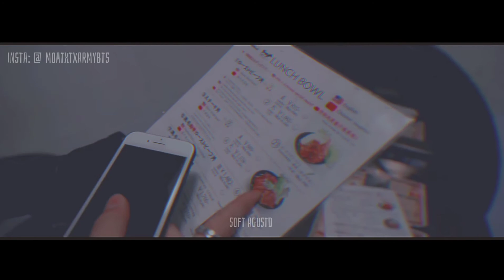BTS Jimin (방탄소년단 지민) 'Promise' MV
hi I'm soft agustd!
This is an FMV (Fan-made MV/Fake Music Video) that I just make!!
!!! PLEASE PUT THE CAPTION ON, IF YOU NEEDED !!!
The translation might be wrong, I'm very sorry, it was from the internet.

Hope you like this FMV that I've been working on!!

Credit all to Bighit entertainment.

Thank you to the people that supporting me, which no one yet, but in the future, if you seeing this, THANK YOU SO MUCH!! ❤

and I'm sorry, sometimes I might not post videos but don't worry, I'll try to post more contents!

Sorry for the mistakes, wrong grammar in this video.

I really appreciate you watching, and I'll see next time!!

BYE BYE!

BORAHAE!!💜💜